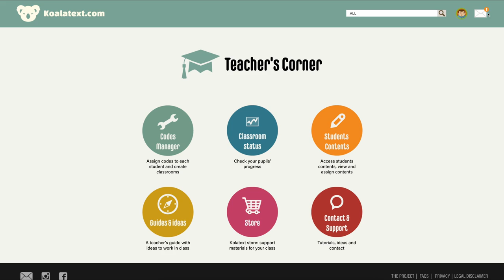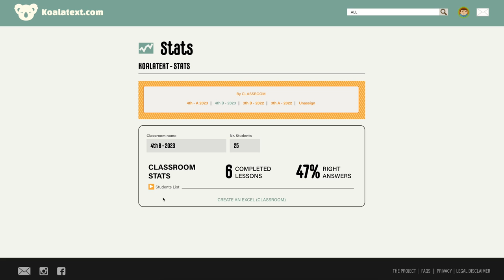How to do task review and student follow up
Tutorials of section Assign Tasks of the website koalatext.com